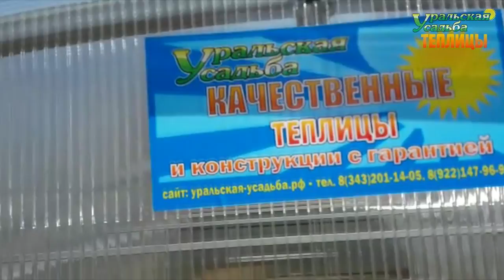ТЕПЛИЦА АРОЧНАЯ НА ВИНТОВЫХ СВАЯХ! ГРЯДКИ ИЗ АСБОЦЕМЕНТНОГО ЛИСТА.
Теплица серии: Арочная 3М полимер". Установка теплиц на винтовые сваи и брус.
ПОСЕТИТЬ ВЫСТАВКУ ТЕПЛИЦ, ЗАКАЗАТЬ И ПРИОБРЕСТИ ПРОДУКЦИЮ МОЖНО ПО АДРЕСУ:
2) АКСЕССУАРЫ ДЛЯ ТЕПЛИЦ. ГРЯДКИ В ТЕПЛИЦЕ. УПЛОТНИТЕЛЬ ТОРЦЕВОЙ.ОБОГРЕВ ПОЧВЫ. ПОЛИКАРБОНАТ. АВТОМАТИЧЕСКОЕ ПРОВЕТРИВАНИЕ. ДВЕРИ. ФРАМУГИ. ПЕРФОЛЕНТА.
7) ТЕПЛИЦЫ "ДАЧНИК 3М ПОЛИМЕР ЦИНК 20-30". СО СЬЕМНОЙ КРЫШЕЙ И БЕЗ. ФОРМА ДОМИКОМ. ШИРИНА 3 МЕТРА.
8) ТЕПЛИЦЫ "АРОЧНЫЕ 1,5М. 2М. 2,5М. 3М". "АРОЧНАЯ 3М КРЕПЫШ". "ФЕРМЕР 3М". ФЕРМЕР 3М VIP". "АРОЧНАЯ ЭКО". ШИРИНА 1,5-3 МЕТРА. ДЛИНА НЕОГРАНИЧЕННА
11) ТЕПЛИЦЫ КАПЛЕВИДНОЙ И ГОТИЧЕСКОЙ ФОРМЫ: "КАПЕЛЬКА 3М - 2,5М"; "КАПЕЛЬКА VIP"; "КАПЕЛЬКА КРЕПЫШ"; "КАПЕЛЬКА VIP МОНОЛИТ"; "УРАЛЬСКАЯ VIP"; "VICTORY,"